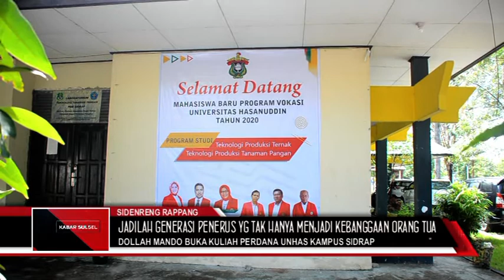DOLLAH MANDO BUKA KULIAH PERDANA UNHAS KAMPUS SIDRAP ( 15 SEPTEMBER 2020)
BUPATI SIDRAP, H DOLLAH MANDO MENGHADIRI SEKALIGUS MEMBUKA KULIAH PERDANA ANGKATAN PERTAMA UNIVERSITAS HASANUDDIN KAMPUS SIDRAP, SENIN (14/9/2020)//
KEGIATAN BERLANGSUNG DI GEDUNG EKS KANTOR DINAS PENDIDIKAN, PANGKAJENE KECAMATAN MARITENGNGAE, KABUPATEN SIDRAP//
KULIAH PERDANA DIIKUTI MAHASISWA ANGKATAN PERTAMA SEBANYAK 16 ORANG PROGRAM STUDI TEKNOLOGI PRODUKSI TERNAK DAN 20 PROGRAM STUDI PRODUKSI TANAMAN PANGAN//
BUPATI YANG DIDAMPINGI SEJUMLAH JAJARAN UNHAS KAMPUS SIDRAP MENGUCAPKAN SELAMAT KEPADA PARA MAHASISWA YANG LULUS PADA ANGKATAN PERTAMA TAHUN AJARAN 2020/2021 UNIVERSITAS HASANUDDIN KELAS JAUH DI SIDRAP//
MUDAH-MUDAHAN ANGKATAN PERDANA INI MENJADI GERBONG YANG MENJANJIKAN, MENDORONG SEMANGAT MAHASISWA LAIN UNTUK BERSAMA-SAMA MENINGKATKAN SUMBER DAYA MANUSIA DENGAN MENDAFTARKAN DIRI MENJADI MAHASISWA UNHAS KAMPUS SIDRAP DI TAHUN-TAHUN MENDATANG //
H.DOLLAH MANDO BERPESAN KEPADA MAHASISWA, AGAR MENJADI ORANG-ORANG YANG GIGIH, ULET, TIDAK MUDAH PUTUS ASA/ IA JUGA MENGAJAK PARA MAHASISWA UNTUK BELAJAR BERSUNGGUH-SUNGGUH SERTA MENERAPKAN DISIPLIN //
IA JUGA MENYAMPAIKAN KEPADA MAHASISWA BAHWA PARA ORANG TUA KALIAN TENTU TIDAK INGIN ANAKNYA TERJERUMUS KE PERGAULAN YANG TIDAK BERTANGGUNG JAWAB DAN MERUSAK MASA DEPAN KALIAN. UNTUK ITU JADILAH GENERASI PENERUS YANG BUKAN HANYA MENJADI KEBANGGAAN ORANG TUA TETAPI AKAN MENJADI ASET DAERAH DI MASA DEPAN//